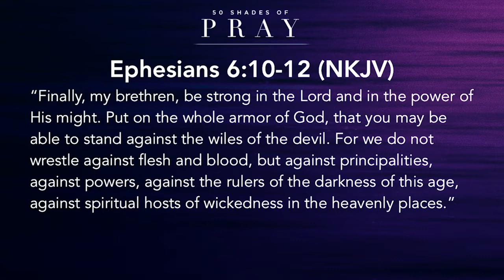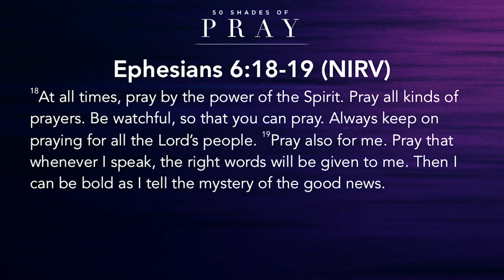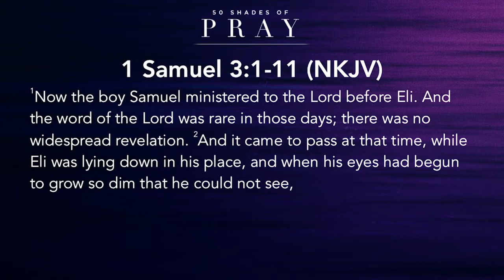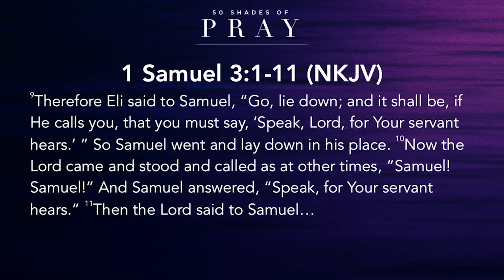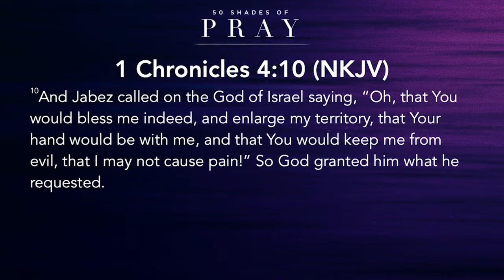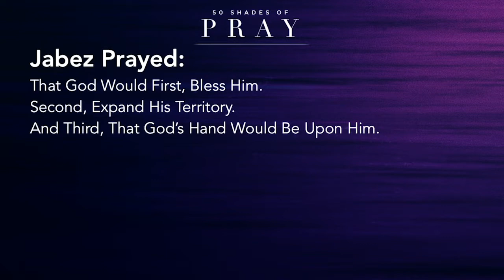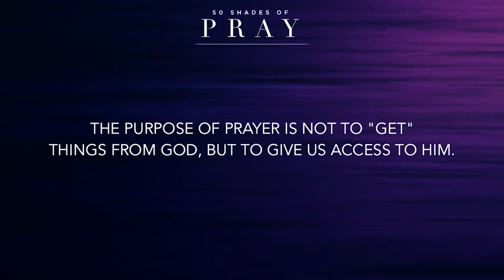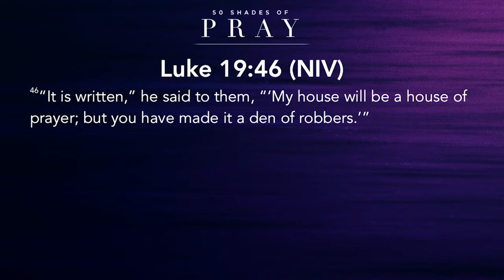50 Shades of Pray Part 1 02.10.19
Series: 50 Shades of Pray

Trusting God
Pastor Mauricio Ruiz
Elevate Church
Encouragement
Elevate Church Newhall
Hope
Wisdom
Restoration
God
Jesus
Church
Church Service
Mothers
Woman of God
Spirituality
How to Stay Positive
Kingdom
Christian
church sermon
Joyce Meyers
Pastor Steven Furtick
Virtuous woman
Holy Spirit
Spiritual Journey
how to be happy
suicidal
overcoming obstacles
overcoming suicidal thoughts
teen suicide
teen christians
spiritual journey
spiritual walk
the rapture
understanding the bible
Bible
Wisdom
Christian
Hope
Purpose
How to find your purpose
Invasion
Invading The promises of God
Exodus
Unity,
Victory
Support your neighbor
Revival
Bethel Music
Elevation Worship
Strength
overcoming obstacles